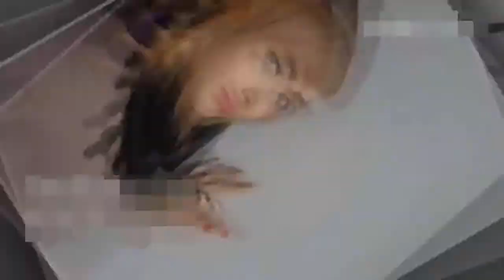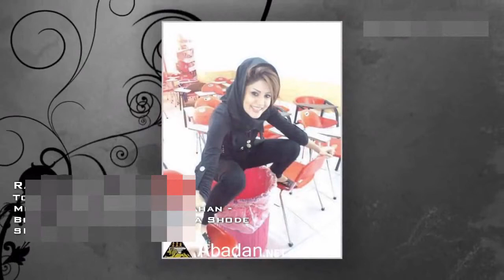Karwan Xabati 2018 Shlk Shewazi nwe